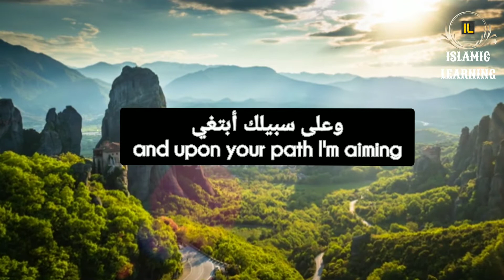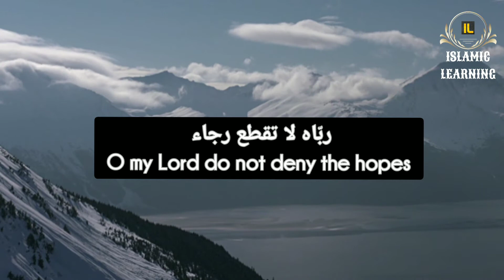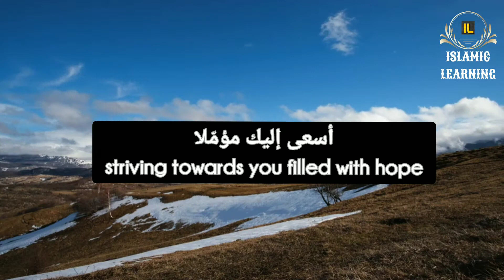Habni Ridaq (Eng Sub)(Arabic Nasheed)| اسامه السلمان - هبني رضاك |Osama al Salman | Islamic Learning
Artist: اسامه السلمان (Osama al Salman)
Nasheed: هبني رضاك (Habni Ridaq)

هبني رضاك | مؤثرات
بصوت اسامه السلمان
كلمات : ابراهيم حمدان

Islamic Learning